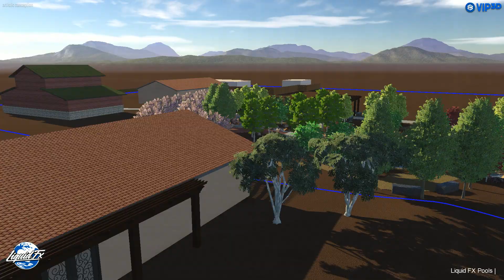Lodi winery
Preliminary concept